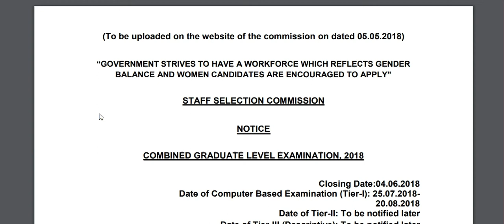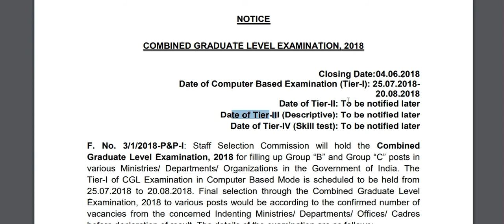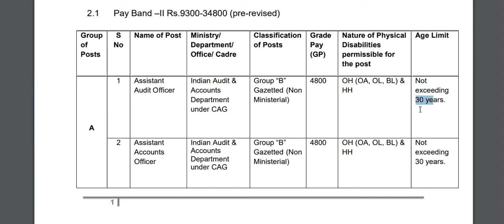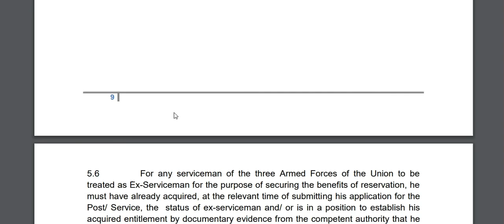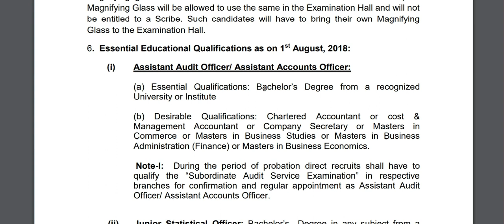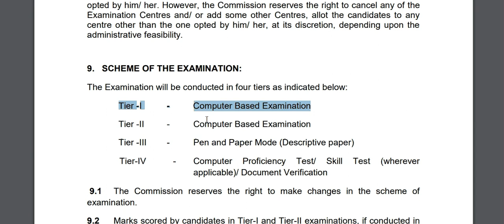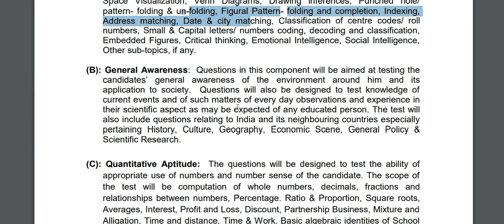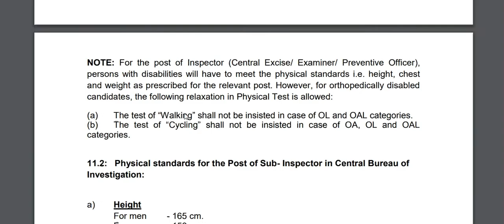CGL 2018 Notificiation Out Know the Vacancy for CGL 2018 & Normalisation Introduced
In this video we will discuss about SSC CGL 2018 Latest Notification, So if you are prepare for govt. jobs then this will be very important exam.